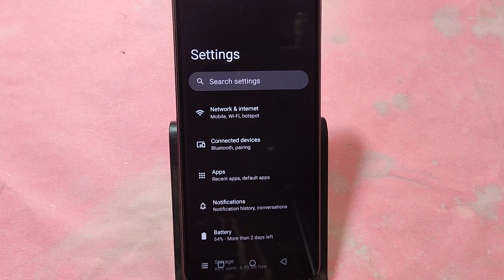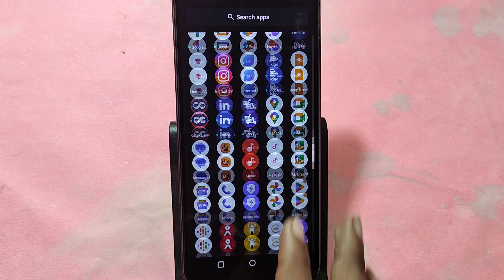How to set clock on home screen, Realme 12 pro me time set kaise karen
Best powerful CPU under 10k

60-Inch Tripod with Bag

7 Socket 6A Extension Board

multiplug Extension